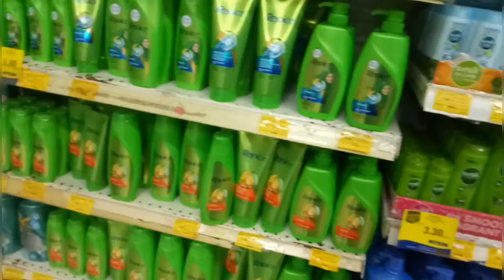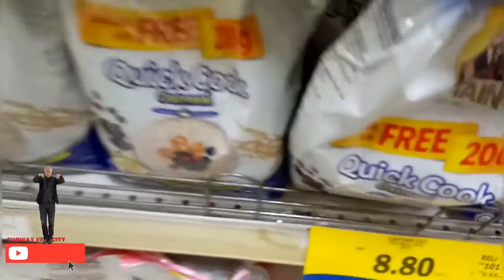Belanja ala tki cowok#tki malaysia🇲🇾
Beginilah belanja ala tki cowok simple gk ribet..
Mohon dukungannya buat chanel saya
Terima kasih sudah sudi nonton video saya